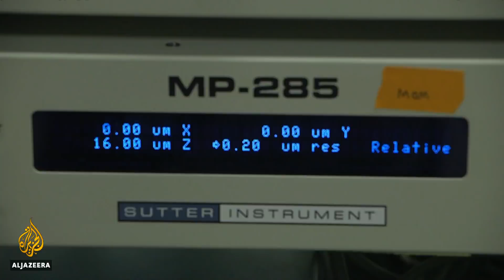🇺🇸 US grants $60m to build mind-reading hardware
The US military has announced more than $60m in grants to build hardware that would read and write thoughts in the brain. The team working on the project is hoping to do it all with a device as small as a sugar cube.

Al Jazeera's Jacob Ward reports from California.